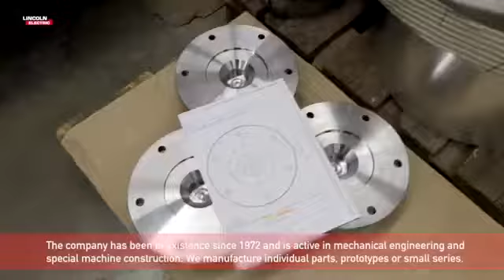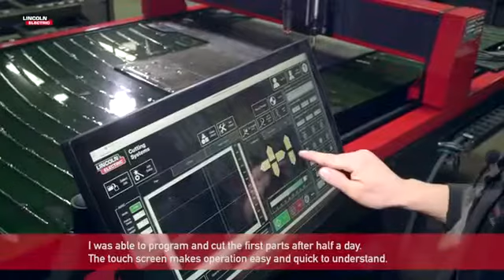A customers voice plasma cutting system Torchmate 4800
Torchmate 4800